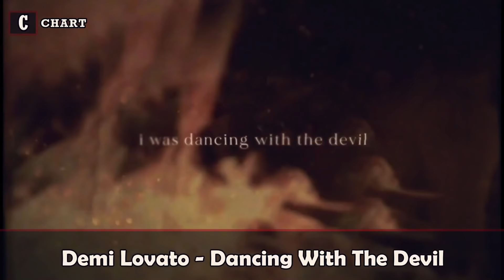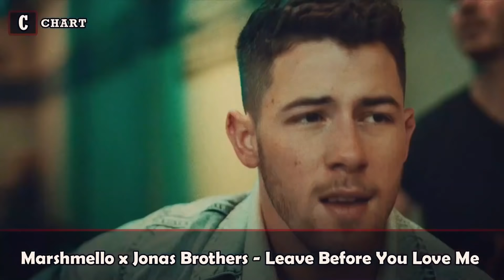Best songs of 2021 So Far - Hit Songs OF November 2021!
This is a compilation of the best songs of 2021. This playlist includes new songs by Bruno Mars, Anderson .Paak, Silk Sonic, and many other artists. It all starts with that moment when you realize your perfect first dance song has been playing over the speakers for the last 5hr playlist to share the love
Here are some of the best songs of 2021. They are sang by Ed, , Ariana Grande,and more. You can find them on Spotify!

Enjoy the videos and music you love!
Current Chart is a very popular channel on youtube because it has helped many people by making them feel good ,there have been many people who have gone through bad stages of life, and have found happiness in my channel, we helped them with music because sometimes the main key in life is music! it is no coincidence that when the world is silent music speaks